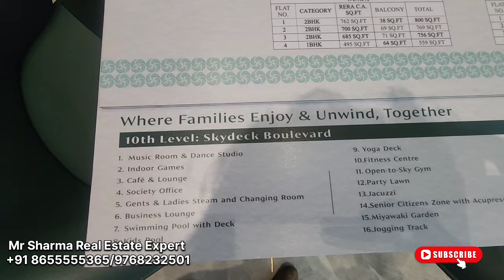Sea View Big Balcony flat for sale in dadar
Project details of exclusive Big Balcony flats

Experience the epitome of luxury living  situated on Prime Location of Dadar East. Be amongst the first to witness the breathtaking views from our ultra-luxurious 1, 2,3 and 4 bed residences and bask in lavish amenities!

- *2BHK ranges from 750 to 800 sq.ft.*
- *Spacious 3BHK ranges  from 1300 to 1330 sq.ft.*
-       ⁠*4BHK Ranges between 1570 to 1590 sq.ft.*
- *Prices starting with Rs. 3.15 Cr ++*
-  *Jodi options available*

*Connectivity:*

🛣️ - EEH – 2 min
🚃 - Prabhadevi Railway Station –5 min
🚃 - Dadar Railway Station – 5 min

*Key Aspects:*

🧭  - Vastu compliant project with G+41 storey tower
🛣️  - Connectivity across Mumbai
🎞️  - Over 20+ amenities spread on approx 1.40 acres of residential development
🛒  - Convenience store and high street retail an elevator ride away.
🎒  - Don Bosco International School in the neighbourhood
🛕  - Shri Siddhivinayak Temple 12 min
🏫  - Schools, Colleges, Hospitals & Malls nearby
🛣️  - Upcoming Sewri - Worli Connector Road 10 min.

Call on - 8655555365/ 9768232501 for more details